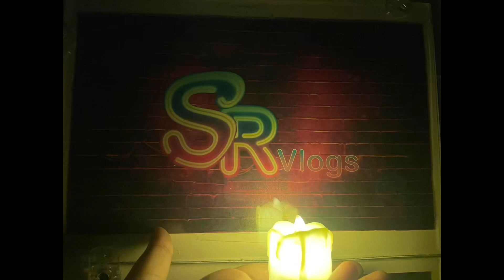Punjab jany ki shopping😌| Ab kon ja raha Punjab?🚞